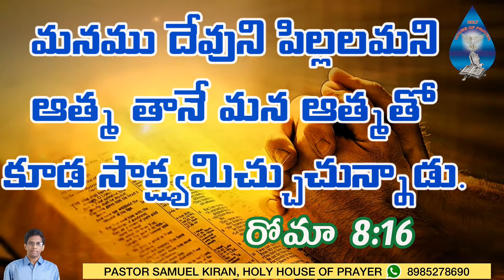Today Promise Word (12-10-2020) Pastor Samuel Kiran